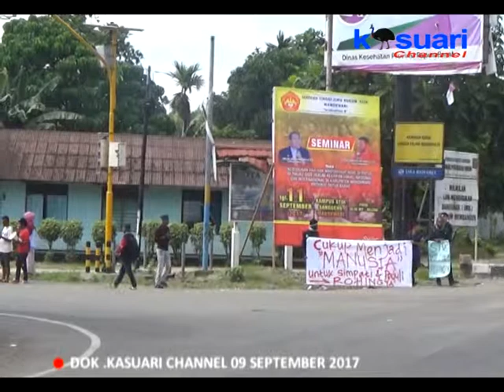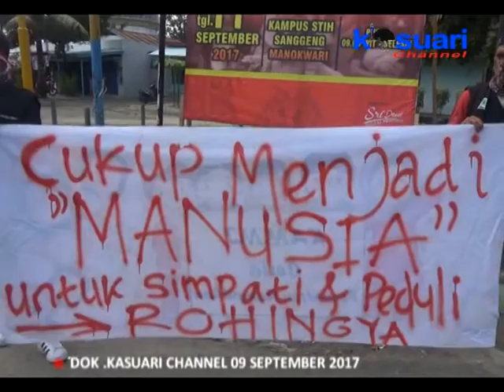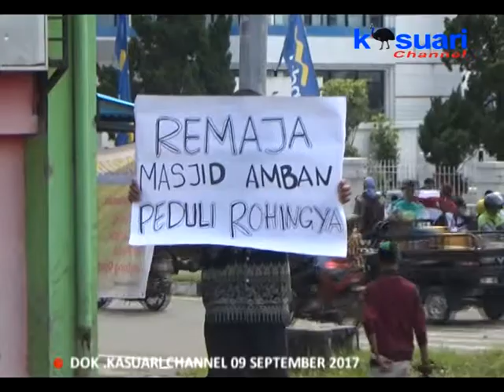11- KASUARI NEWS - UMAT BUDDHA MANOKWARI KECAM AKSI PEMERINTAH MYANMAR